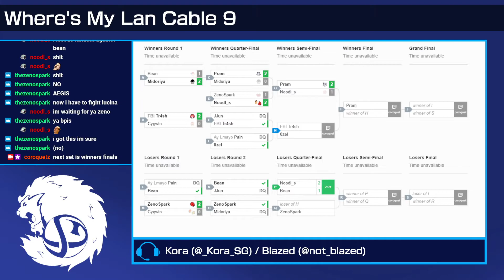WMLC #9 - 0zel (Lucina) vs. Tr4sh (Pyra/Mythra) [Winners Semis]